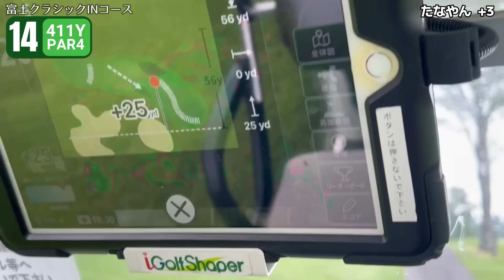【ゴルフ】いつもスコアが安定している人は実はドライバーの安定感と関係している！ 富士クラシック 前半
たなやんゴルフちゃんねるは、自分自身が確認する意味でのラウンド撮影をスタートしていますが、少しでも皆様にゴルフの楽しさがお伝え出来たらと、自分の練習方法なども撮影して頑張っております！

★Gスイングについて
　クラブの重心位置をキャッチすると上達が加速

★たなやんのスイングの基礎作り素振り練習方法

★アプローチについてはこちらから

　練習方法などの情報を発信していますので是非覗いてみて下さい。

★たなやんが通っているジムスタ王国はこちら
　※入会の際はひと声かけて下さいね！お友達紹介プランがございます

◆たなやんプロフィール
　○44歳（1978年生まれ）
　○東京都出身東京在住
　〇直近10ラウンドの平均スコア78.5
　○ベストスコア ○73 ●76
　◯ヘッドスピード43　DW平均距離240y前後

【目標】
・アベレージ70台（バックティーから）
・死ぬ前日まで楽しいゴルフライフを続ける